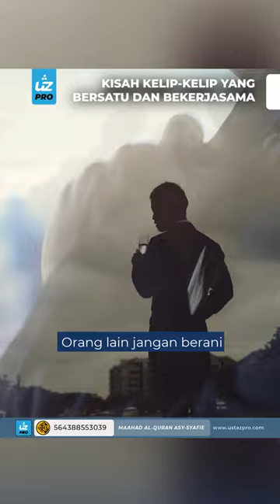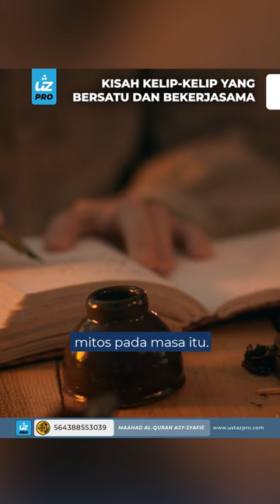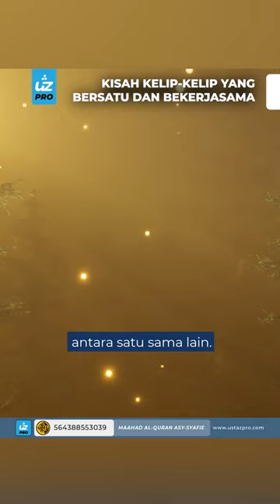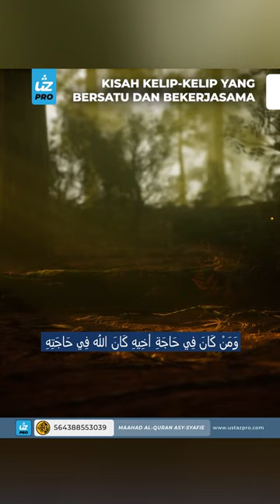KISAH KELIP-KELIP YANG BERSATU DAN BEKERJASAMA - Ustaz Pro